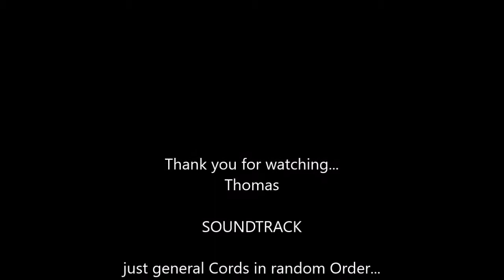Practising - Üben - unedited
Warmspielen, Üben, Sundcheck vor einer Bandprobe. Eine lose Abfolge von Accorden wurde gespielt, (kein Lied nachgespielt). Im ersten Teil stelle ich den Sound an meinen Bühnengeräten ein (Der Sound meines PA-Kanals steht, hab ich nur kurz überprüft), dann wird einfach drauflosgespielt, was mir grad einfiel. Wobei meineHaupt-Übungs Accordfolge folgende ist:
C e a F G - h fis A E  -H7 das kloingt ordentlich  ;) und übt das greifen und anspielen verschiedener Accorde, auch in höheren Lagen.
Die Aufnahme wurde mit einer einfachen Sportkamera gemacht, das Mikro den Klang der PA aufgenommen hat. Die Sprünge im Video entstanden durch das unbearbeitete aneinanderfügen der einzelnen Clips. Das Datum im Bild stimmt nicht .

Warming up, practising and soundcheck just bevore a Band-Rehearsal. No song as played, just more ore less random Chords.
My main Prctise Theme is
Cmaj Emin Amin Fmaj Gmaj - Bmin shapFmin Amaj Emaj - Bmaj7
this sounds nice and gives my a nice practise for Chords - also on higher Frets

In the first part i set my Sound on my Stage-Equipment. The Sound of my PA-Channel was already set, i just checked it at first.
The Camera records the Sound of the PA in the Room. Noticable cuts/jumps in the video are caused my putting the clips together withoput editing. The Date in the Frame is wrong.